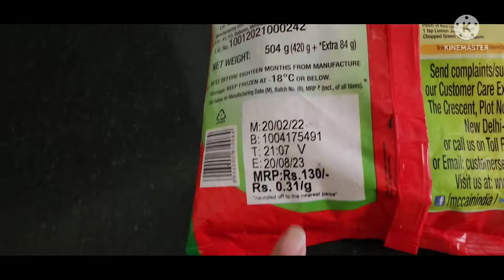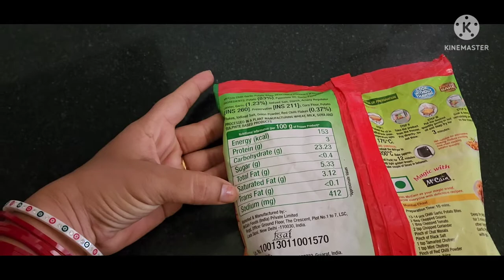Mccains chilli garlic potato 🥔 bites😋 ll frozen food review ll mccains frozen food review😘